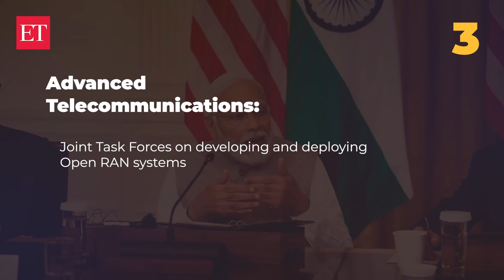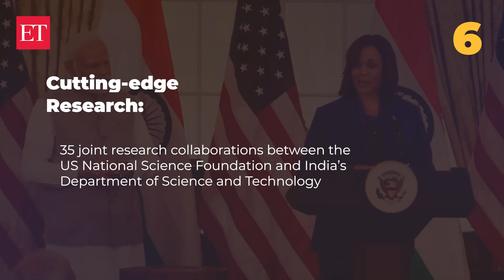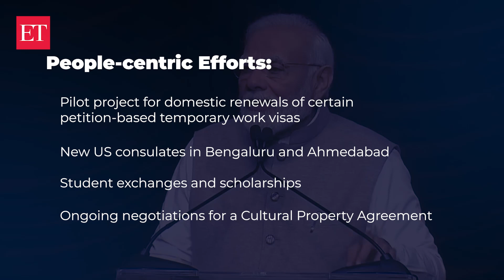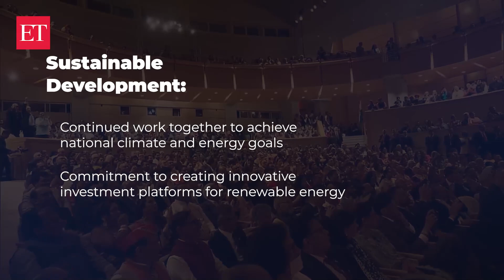Unveiling Tech, Defence, and Space milestones from PM Modi's historic State Visit to the US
In this video, you can learn about the important events during PM Modi's significant visit to the US. This visit positively impacted the relationship between India and the US in various fields, such as technology, defence, and space. Some of the highlights of the visit included the announcement of semiconductor deals, investments in the EV sector, the launch of the Open RAN initiative, participation in the Artemis Accords, development of next-gen defence partnerships, various people-centric efforts, cooperation in the Indo-Pacific region, and health initiatives.